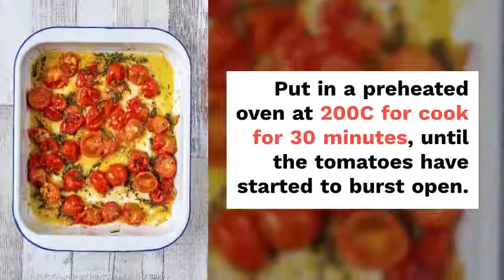Roasted Cherry Tomatoes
Ripe cherry tomatoes roasted in a little olive oil, garlic and black pepper with some thyme until they are bursting with flavour. You can serve these Roasted Cherry Tomatoes on bread with mozzarella, or use them as a pizza topping or stirred in to pasta. A great way to use up tomatoes with very little effort, but maximum flavour.